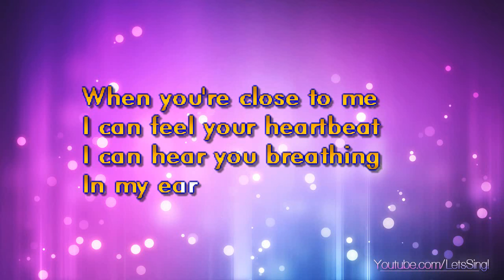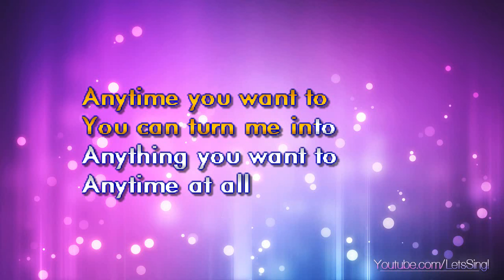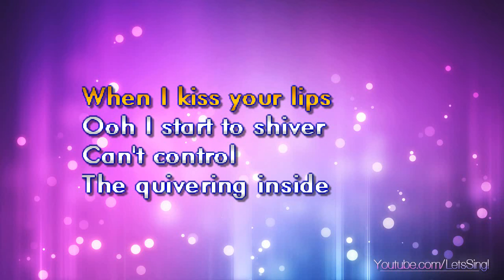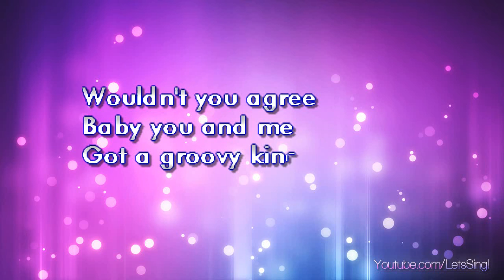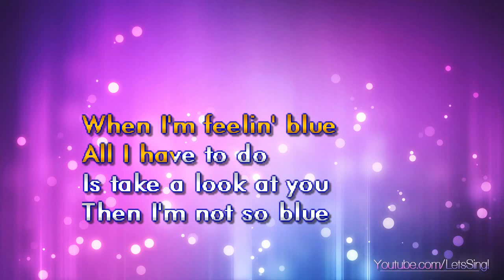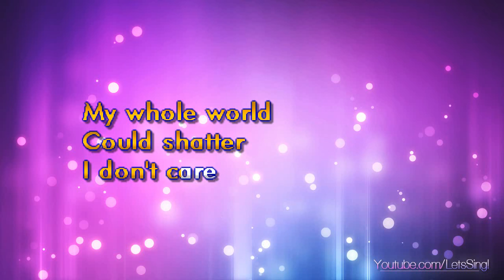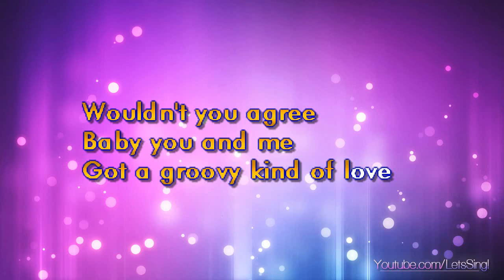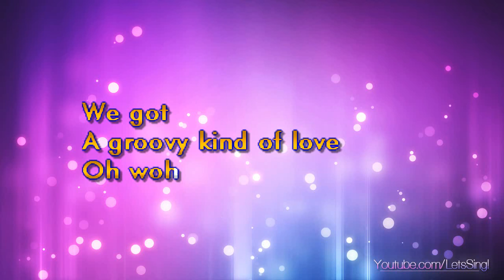Collins, Phil - Groovy Kind Of Love (Karaoke & Lyrics)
Collins, Phil - Groovy Kind Of Love (Karaoke, Lyrics, Instrumental)